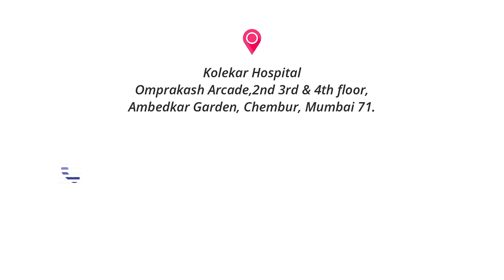Common ENT Problems In Winter | Dr Parvathi Banu | Kolekar Multispecialty Hospital | Chembur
Our body tries to adapt to sudden changes in the weather and thus gives a lot of various symptoms. The cold weather affects our bodies in many ways than we know and in the winter season, we are more prone to be affected by a lot of harmful diseases. We understand what your concerns might be regarding this season of diseases thus our expert ENT specialist Dr Parvathi Bhanu has talked about the problems one faces and what are the treatments regarding it.

🏥 Omprakash Arcade ,2nd ,3rd & 4th floor, Ambedkar Garden, Chembur, Mumbai 71. Chembur, Maharashtra, India 400071